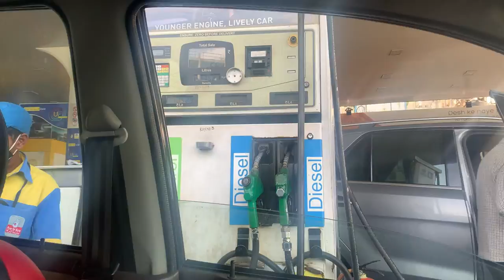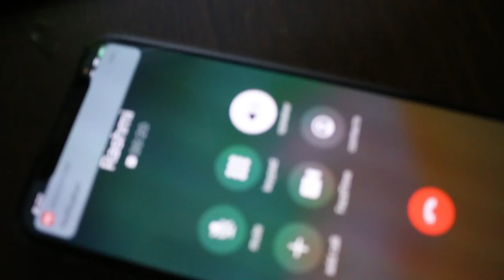GOLDEN RETRIEVER IN A COFFEE SHOP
song
I'll Go Out To Run Now by Le Gang

Le Gang - "Lo-Fi Beats & Chill" (Album) out on Spotify & Apple Music.
Le Gang on SoundCloud:
Le Gang on Spotify:
spoti.fi/2Nqx1E1
Le Gang on Apple Music: